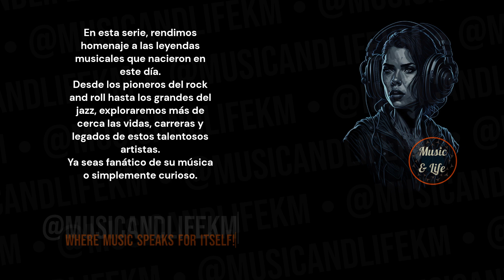BOBBY CALDWELL Born on Aug 15 I 🎉Whatyouwontdoforlove ✨🎶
Sneak Peek:
Born in 1951, Bobby Caldwell has left a lasting imprint as a pop singer with a career spanning over three decades. His musical journey is defined by his timeless hits and his contributions to the world of music...(Check out the full video!).

Timecodes
0:00 Start
0:01 Intro (Let's get started!)
0:05 H Bday!
0:09 Bobby Caldwell's Birthday and Profession + Short Profile
0:15 Bobby Caldwell's Sneak Peek
0:36 Bobby Caldwell's Main Profile
2:04 @musicandlifekm
2:44 Outro

PD.

Karlos M.